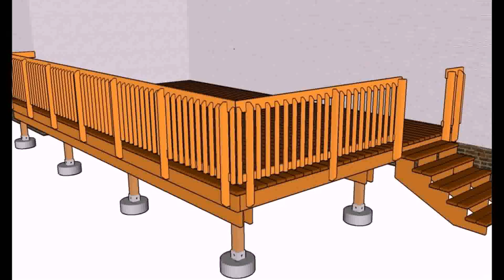Wood Railing Ideas For Decks (see description)